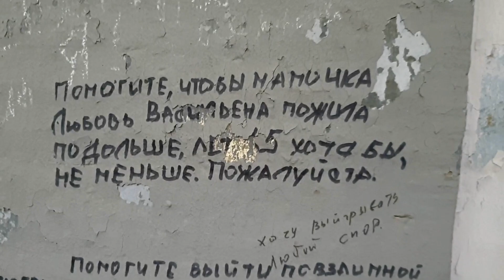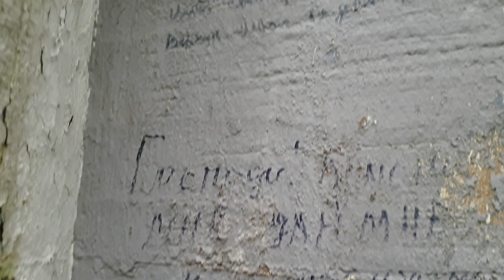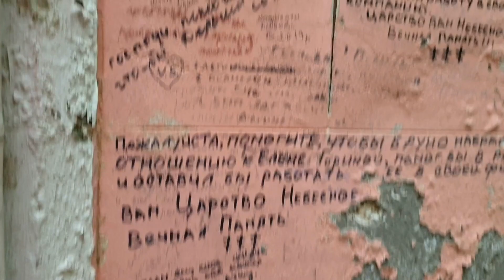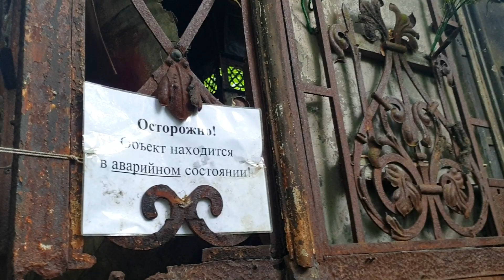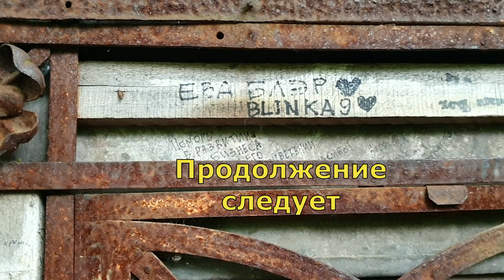Иноверческие склепы на Введенском кладбище